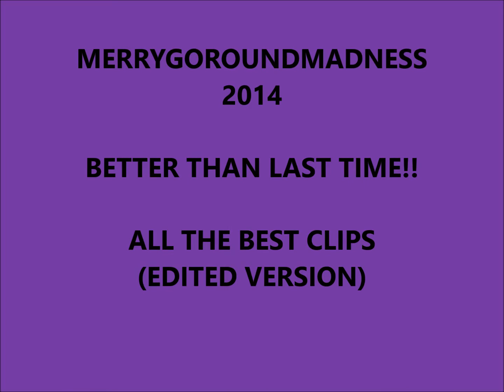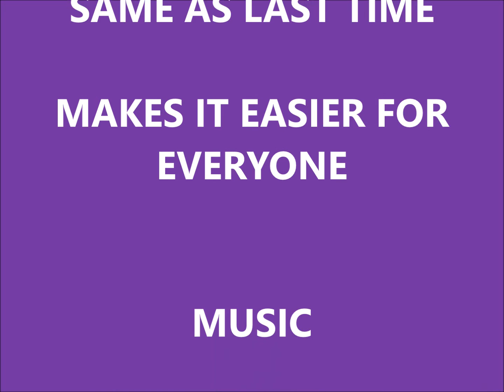MERRY GO ROUND BETTER THAN EVER (APRIL 2014!!)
EDITED VERSION WITH VOICES SHORTER ALL TOGETHER BETTER!